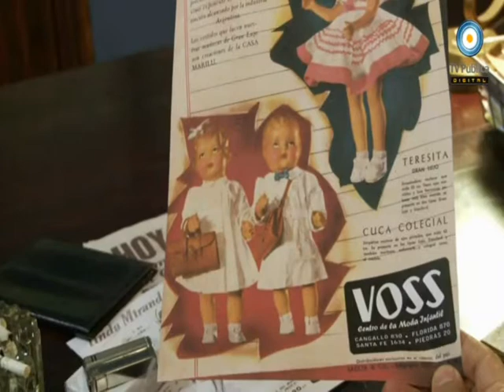RODRIGO CÁRDENAS ACTOR TV 2014